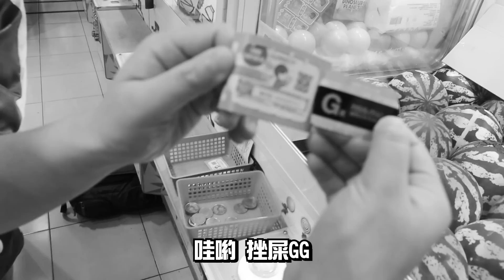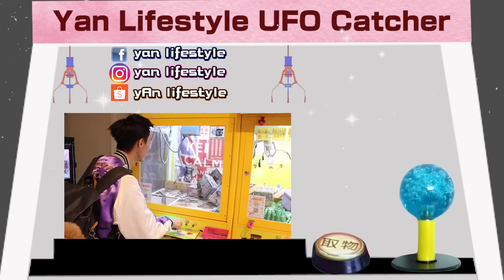【淺談娃娃機洞洞樂】娃娃機除了關店和轉型零食場還能有別的出路嗎？【yAn系列796】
👉號外:  Yan的玩具店：富士玩玩具店
地址：中壢區中山路310號
超好康💕  即日起 至 4月 上旬
🔥🔥 抽 GK和500%庫柏力克熊大活動
         及各大獎項熱烈進行中，
　　 還有儲值等超多優惠要送給大家！！
         歡迎大家多來逛逛~

   2. yan爸美食歡樂頻道： yan爸樂活老爹
   3. 睡豬頻道：睡豬pig

 █  1. 中壢區大同路72號 （漢堡夾，正版公仔)     █
 █  3. 中壢區大同路139號（夾到飽，全新盒玩)    █
 █  4. 中壢區永興街31號（彩虹夾，正版公仔）    █
 █  5. 中壢區中平路229號(浮世玩，抽一番賞）     █

║791★來自紫南宮的祝福            ║
║          我們要送福氣給大家~！ ║
║790★神回！抽一番賞最扯        ║
║ 發生在富士玩4抽4大獎全帶走║
║787★睽違一個月的夾娃娃！    ║
║      是時候大展身手出貨一頓！║